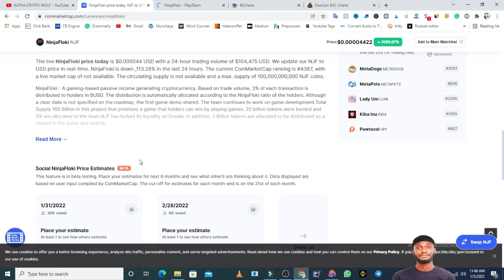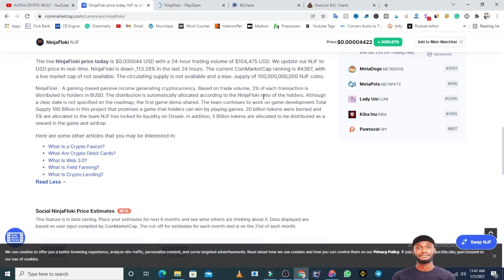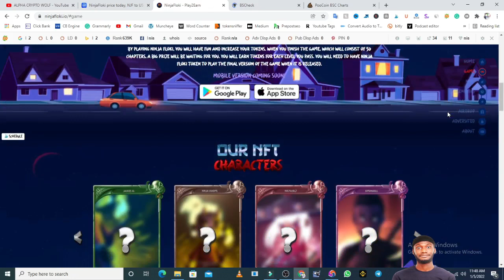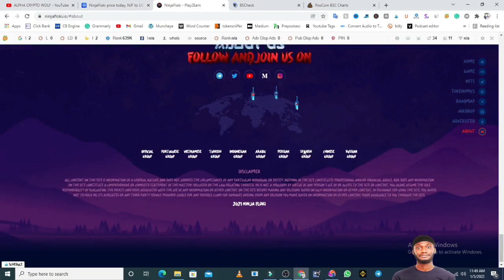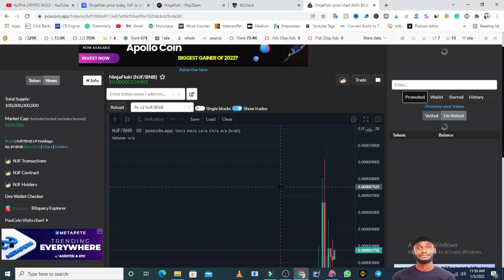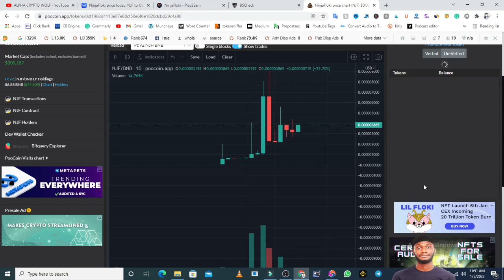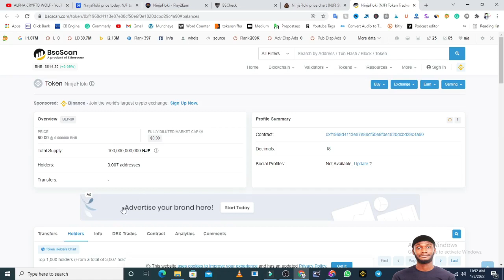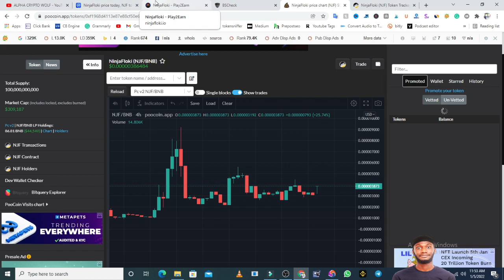NINJAFLOKI TOKEN PUMPS X1000 | NINJA FLOKI REVIEW | RED FLAGS | MUST WATCH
NinjaFloki - A gaming-based passive income generating cryptocurrency. Based on trade volume, 3% of each transaction is distributed to holders in BUSD. The distribution is automatically allocated according to the NinjaFloki ratio of the holders. Although a clear date is not specified on the roadmap, the first game demo shared. The team continues to work on game development.Total Supply 100 Billion in this project that promises a game that holders can win by playing games. 20 billion tokens were burned and 5% are allocated to the team.NJF has locked its liquidity on Dxsale. In addition, 5 Billion tokens are allocated to be distributed as a reward in the game and airdrop.